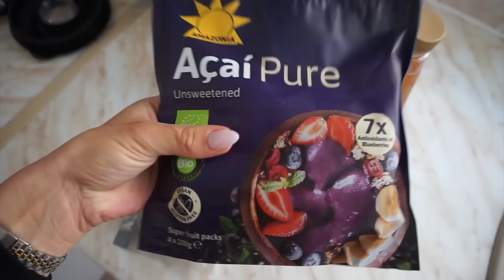WHAT I EAT IN A DAY : vegan συνταγές + tips για ένα υγιές σώμα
Banana Bread recipe :
-3 μπανάνες
-1/2 κούπα ζάχαρη καρύδας
-1 κ.σ. μηλόξυδο
-3 κ.σ. ελαιόλαδο
-1 κούπα βρώμη αλεσμένη
-1 & 1/4 κούπας αλεύρι
-1/2 κ.γλ. μαγειρική σόδα
-1/4 κ.γλ. baking powder
-κανέλα
-αλάτι
-άρωμα βανίλιας
-καρύδια / pecans
-1 κούπα κουβερτούρα